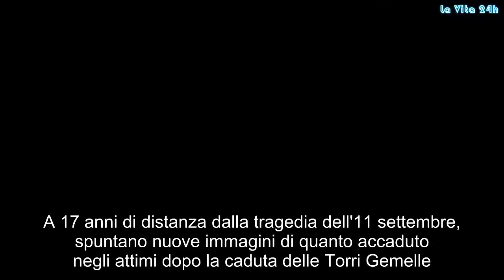“Immagini spaventose”. 11 settembre, a 17 anni dall’attentato spunta un video inedito | La prove del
A 17 anni di distanza dalla tragedia dell'11 settembre, spuntano nuove immagini di quanto accaduto negli attimi dopo la caduta delle Torri Gemelle. A pubblicarle su Youtube Mark LaGanga, allora operatore della Cbs, che quel giorno si recò sul posto con la sua telecamera.
Nel video, che dura poco meno di 30 minuti, si vedono i soccorsi in azione, la gente che si allontana. "È venuto tutto giù, un inferno", racconta un soccorritore, sporco di cenere, al quale chiede cosa sia successo. Nonostante gli dicano di allontanarsi, l'operatore va avanti spingendosi fin dentro la torre nord ancora in piedi: "Sta per crollare tutto anche qui", gli dicono.
LaGanga si allontana un po' restando comunque nel cuore di Ground Zero. Si ferma a parlare con le persone e riprende il crollo della seconda torre. La gente scappa, lui è costretto a pulire l'obiettivo della telecamera, viene travolto da cenere e detriti. Diventa tutto nero, comincia a tossire. In pochi giorni il video ha raggiunto oltre 4 milioni e 500mila visualizzazioni.
News by AdnKronos